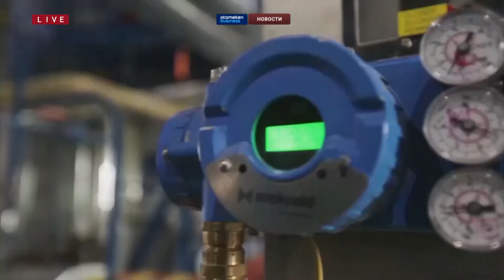Казахстан провёл переговоры с российским «Газпромом»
Казахстан провёл переговоры с «Газпромом». Перспективы взаимодействия с российской энергетической компанией обсудил первый вице-премьер Роман Скляр. По информации пресс-службы газпрома, стороны в том числе обсудили вопросы по транспортировке и поставках газа. К слову, в январе правительство Казахстана подписало с компанией двустороннюю дорожную карту по сотрудничеству в газовой отрасли. А летом Газпром и QazaqGaz договорились об оказании услуг по транспортировке газа из России, через нашу страну, в Узбекистан. В начале июня российский министр энергетики заявлял, что обсуждения по созданию «газового союза» между тремя странами продолжаются.